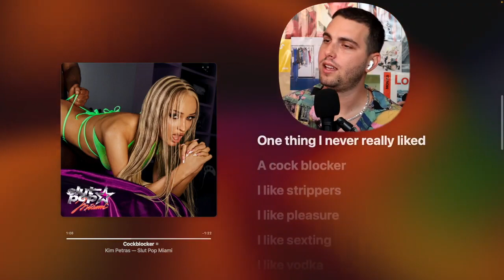Unhinged Kim Petras *SLUT POP MIAMI* Album Reaction ~ First Time Listening ~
Kim Petras reaction to Slut Pop Miami! Bang dat thumbs up button if you fux wit it.